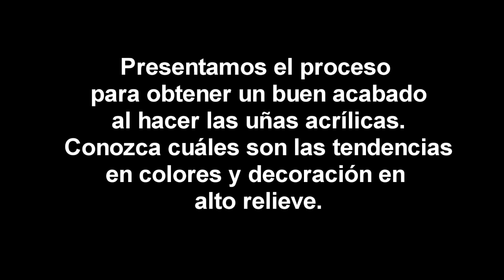Aprende a decorar las uñas con resina con este tutorial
Aunque la tendencia es llevar las uñas cortas, hay quienes evolucionan en el gel y la resina, combinándolos además, con colores neón y metalizados y técnicas como el alto relieve, que generan entusiasmo entre las féminas zulianas.

Por: Jorlibeth Bracho (Pasante)
Septiembre